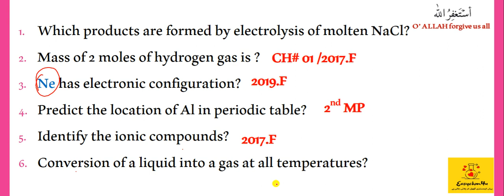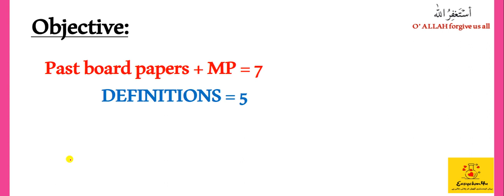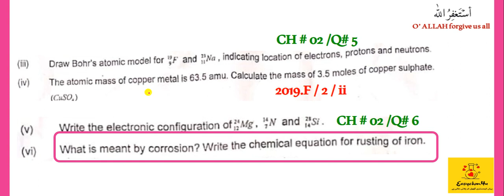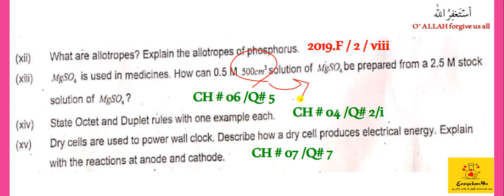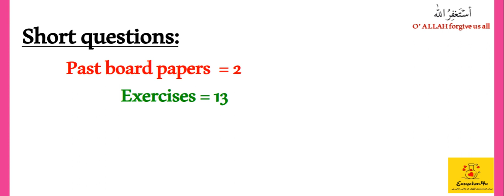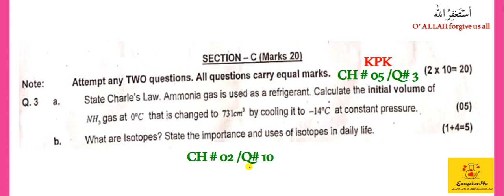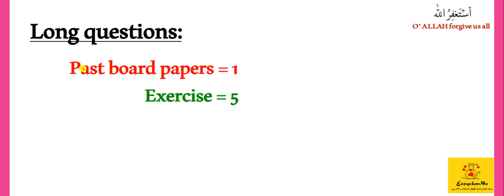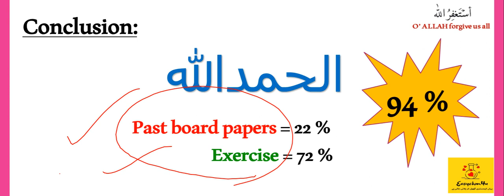Analysis of 9th Chemistry FBISE 2022 Paper | Guess Paper was 94% Correct | Easychm4u